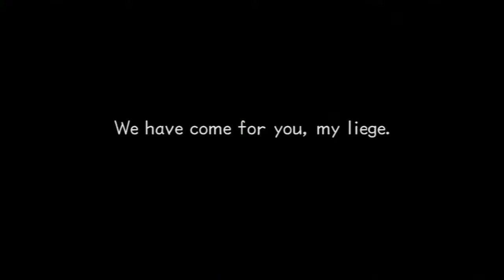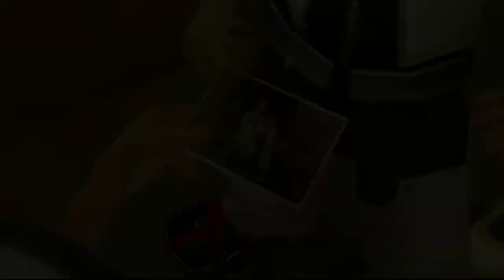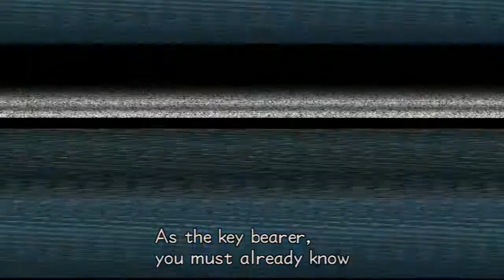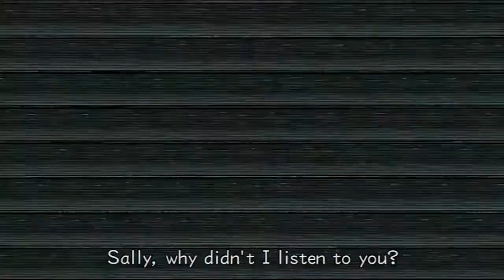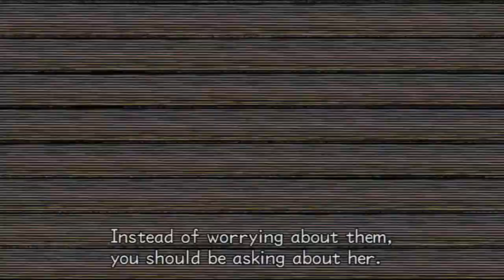Kingdom hearts 2.5 HD final mix playthrough part 1 with live commentary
Intro Skip: 1:22

Like i said the challenge starts as soon as I play as sora!

So far everything runs pretty smoothly...but I have heard of afew loading issues AND I have heard about the drive forms taking a bit longer to work...i don't know what they mean by that but I guess I'll find out when I play as sora!

Also heres how much munny you need to get the extra AP boost:

 1 AP for 800 Munny in total (650 earned), and 2 AP for approximately 1200 Munny in total (1,050 earned). You'll know you've reached it when the game takes you to the next cutscene automatically (at 2,000 Munny earned)

Personally I think you should just go for 800 money to get 1 ap boost,,but if you want to then go for the maximum but AP boosts are PLENTIFUL in this game...as long as you give most of them to sora LOL!!

I plan to try get this over with in the next part if not then by the third part of this playthrough...trust me I don't want to take too much time on this tutorials.

Heres what I covered so far:

Roxas story days 1 and 2.